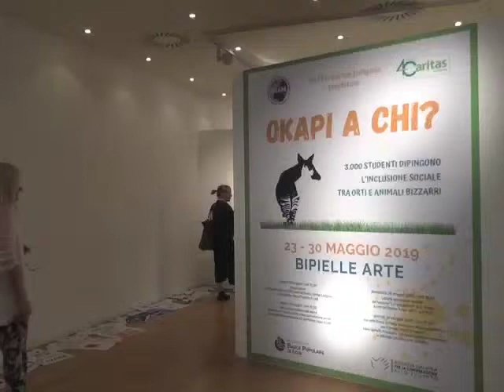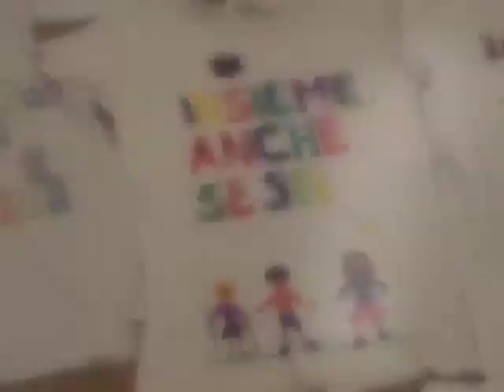OKAPI A CHI ?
Mostra nelle sale di Bipielle Arte a Lodi